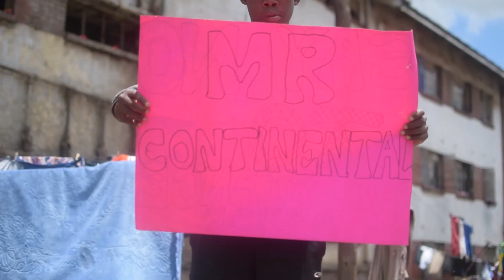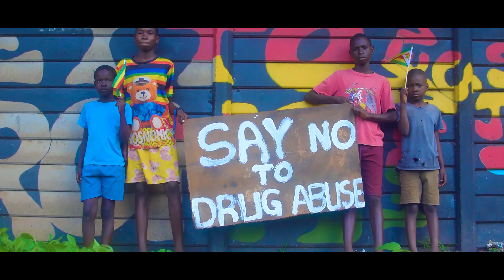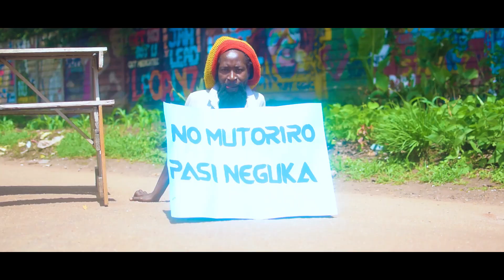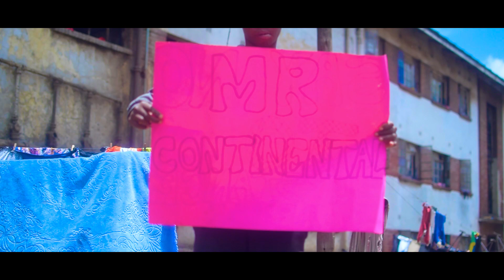Craig Zonke x Mr Continental -pasi neGuka mutoriro /Say no to drug abuse (official video)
# Craig Zonke#MrContinental#pasineguka